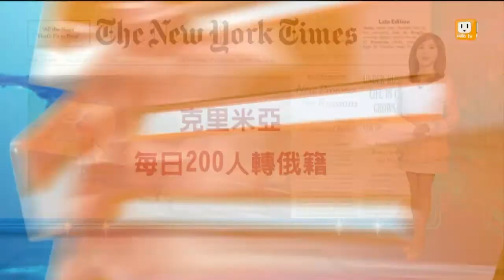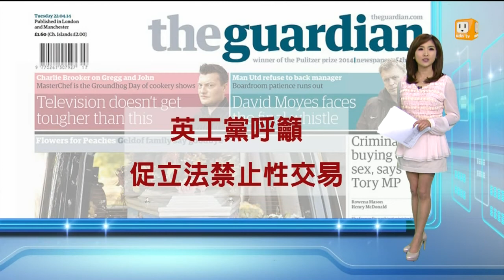【2014.04.23】讀頭條看世界(2014/04/23) -udn tv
【紐約時報：克里米亞 每日200人轉俄籍】
【華爾街日報：基金大鱷艾克曼 收購肉毒大廠】
【華盛頓郵報：美司法部:吸毒犯刑期擬減輕】
【衛報：英工黨呼籲 促立法禁止性交易】完整內容 , FB , Twitter , G+